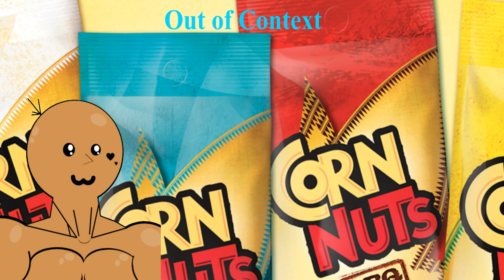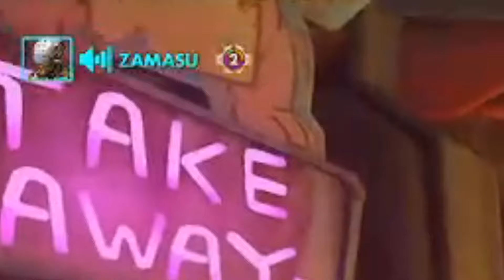One of the most Offensive (and dumb) Overwatch players of all time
I honestly don't think I've ever met a more toxic Overwatch player in my time of playing the game.  However, I do hope you all enjoyed as this is a the first toxic Overwatch video of 2022!  Stay safe, Thanks for the support, and I hope you enjoy the video!

The Evil Within - Save Room Theme

Castle Crashers - Blacksmith Theme

Castle Crashers - Mudholes

StreetPass Mii Plaza

overwatch comp
overwatch toxic comp moments
overwatch toxicity
overwatch toxic players
overwatch moments
overwatch funny
overwatch funny moments